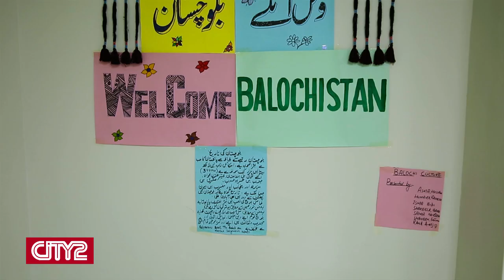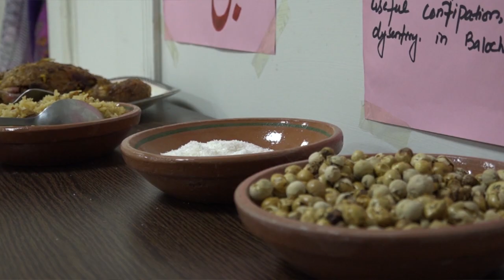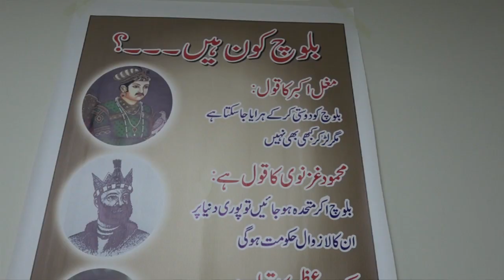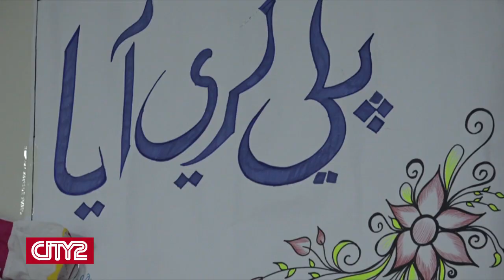Nursing Cultural Event - Islamabad Nursing College